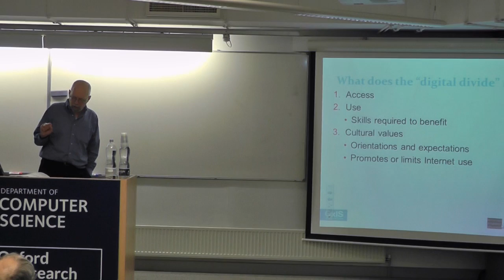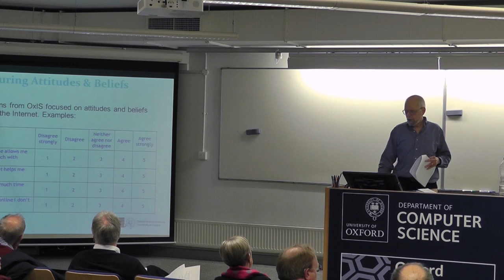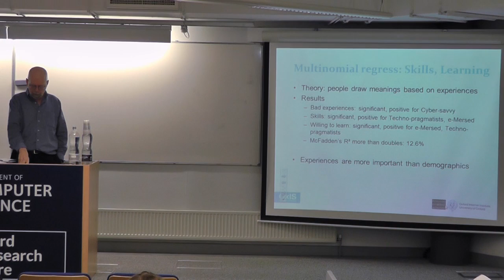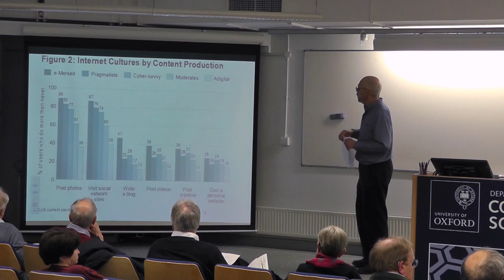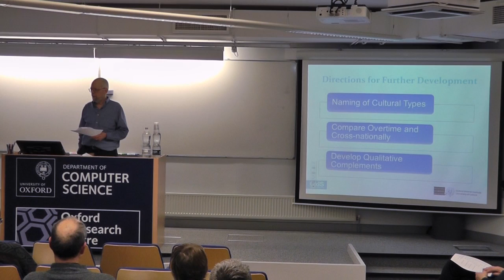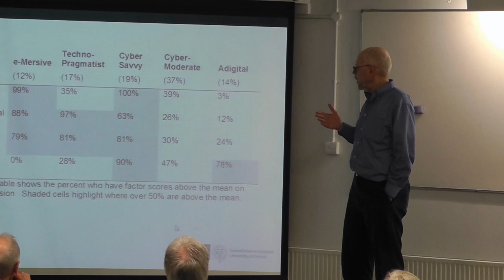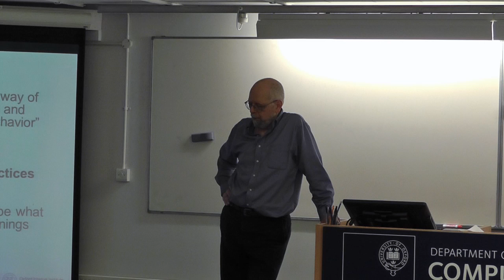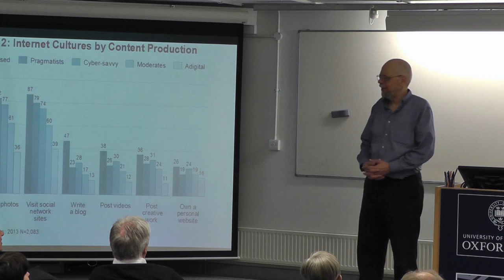Cultures Of The Internet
This talk by Dr Grant Blank (OII) describes the influence of cultural values and beliefs on digital inclusion among Internet users.

Using a nationally representative, random sample of Britons from the 2013 Oxford Internet Survey, we identify groups of individuals who share distinctive cultural perspectives on the Internet. e-Mersives are fully at home in and positive about all aspects of the digital environment; Techno-pragmatists use the Internet largely for instrumental and work-related purposes; the Cyber-savvy use all aspects of the Internet, but are also aware of online risks; Cyber-moderates have neither strongly positive nor negative feelings toward the Internet; and Adigitals harbour overwhelmingly negative beliefs and attitudes about the Internet.

These cultures are mostly unrelated to socio-demographic characteristics, but appear to be shaped by amount of online experience and general dispositions toward learning. They exert a strong influence on patterns of Internet use. The importance of cultures of the Internet suggests they play an essential role in social mobility, skill development and digital choice.